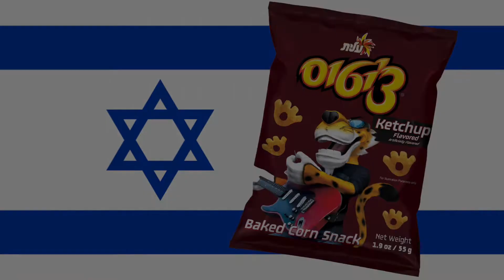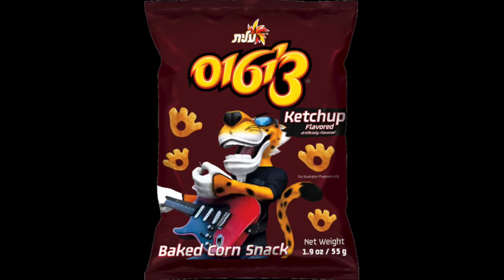TOP 9 Exotic Cheetos (feat BLAZIE FOX & SALLY LAUDERDALE) - Kitty-Cat's TOP 9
Hello there fellow viewers,

Shade “Kitty-Cat” Feline here, and welcome to my first episode of Kitty-Cat's TOP 9! A top 9 tier list video by your host, Shade!

In his first episode, he'll be listing down the TOP 9 exotic Cheetos he tried on his 32nd birthday. And for the first time ever on YouTube, he's not alone!

FEATURING BLAZIE FOX & SALLY LAUDERDALE!

Shade “Kitty-Cat” Feline Art Made By Lunar Dragon Creations